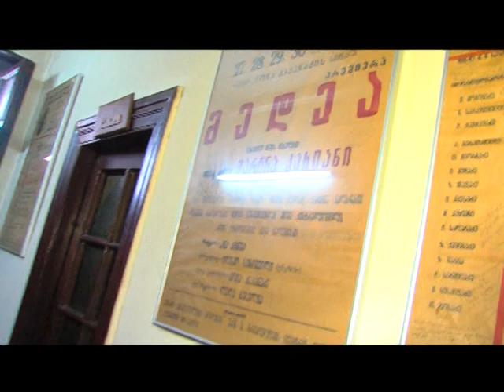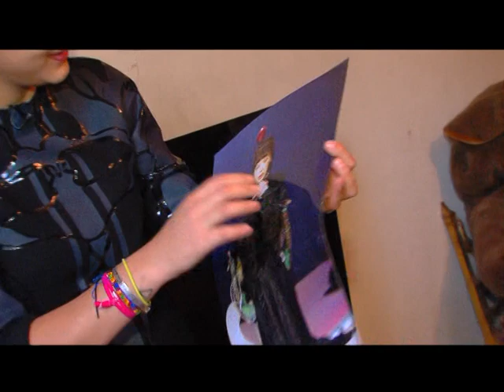მარინა კახიანის დილა 02